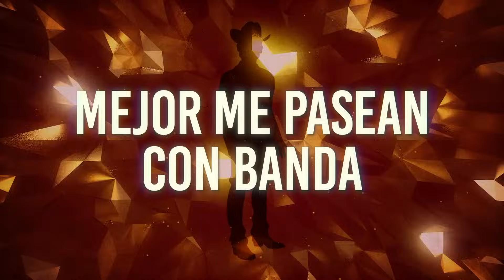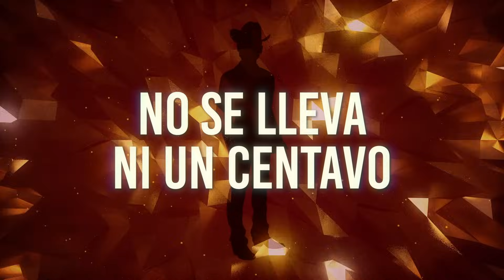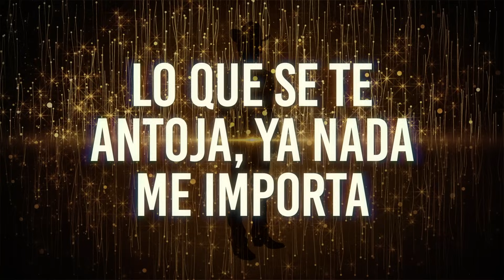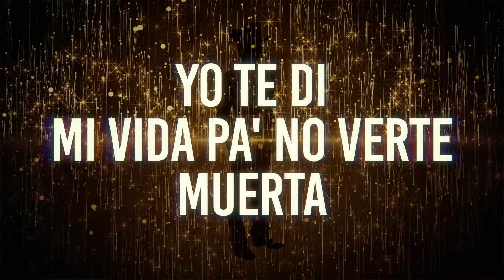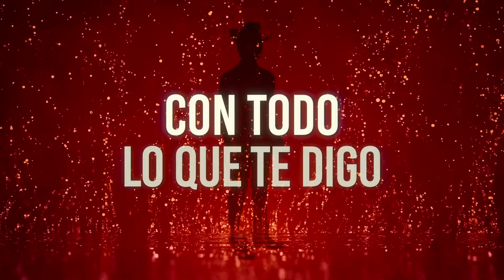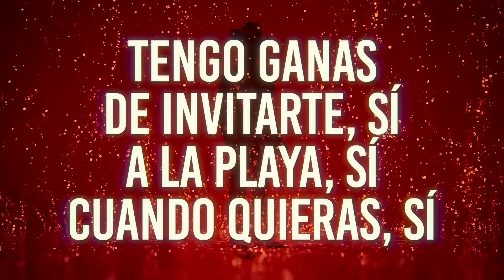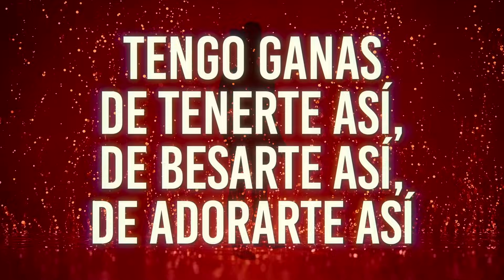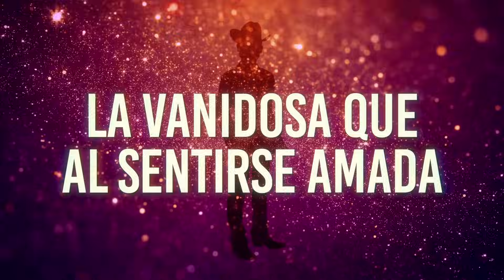El Vale Por Siempre Vol. 2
00:00 Mi Amante
03:20 Te Quiero Así ft. Ramón Ayala, Eliseo Robles
06:09 Ebrio De Amor
08:51 El M Grande ft. Calibre 50
11:50 El Venadito
15:40 Caray ft. Palencia, Los Nietos
17:45 La Tambora Va A Sonar ft. Los Tucanes
20:22 Para Mi Compa Vale
23:52 Vete Con Él ft, Lalo Mora
26:56 Tengo Ganas ft. El Komander
29:42 Vidita Mía ft. Banda Carnaval
32:53 Vestido Rojo ft. Códice
35:31 Las Mentiras De La Pulga ft. Los Askis
38:24 Cuanto Me Gusta Este Rancho ft. Nueva Estrategia
41:24 Tu Vanidad ft. Ricardo Murillo
44:24 Lola ft. Banda Fortuna
46:57 Gracias Porque Volviste ft. Luis Y Julián Jr.
50:20 La Más Deseada ft. El Bebeto